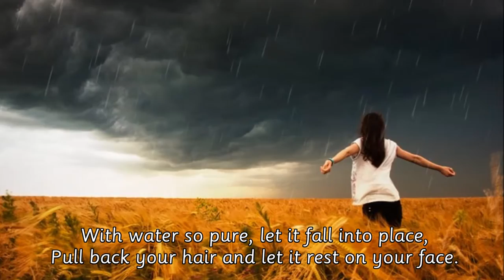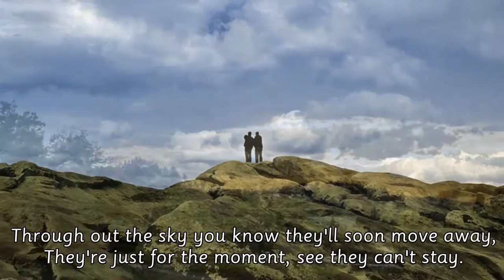Big Storm Brewing - John Winskell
Hey kids, mums and dads. Take a refreshing dip in this delightful tune to wash the dust off your cares and lift your spirits. Big Storm Brewing was recorded on a single TEAC 3340s, four-track tape recorder in the 1970's.